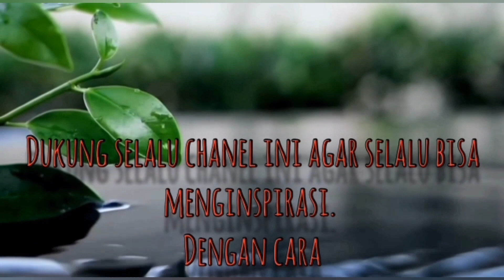RENOFASI,media tanam ubi jalar yg sdh 3x panen#ubijalar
cara simple untuk perbaikan media tanam ubi jalar, Dan irit biyaya yg sdh di tanami 3x panen